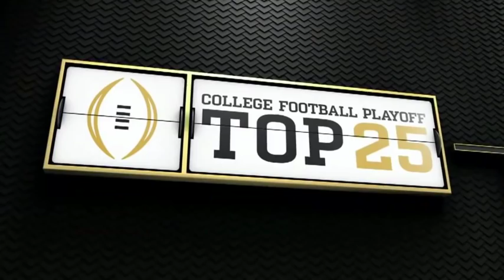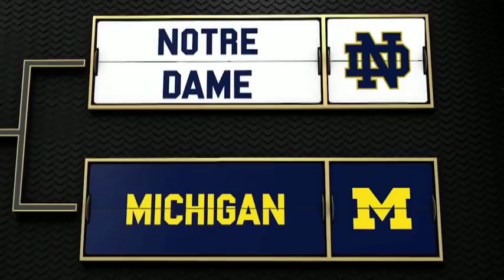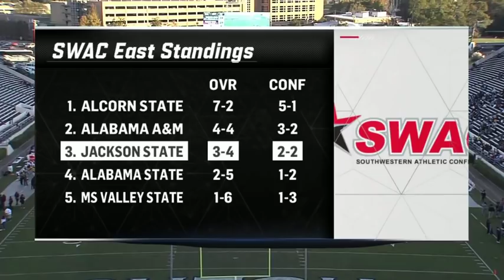2018 SWAC Football: Prairie View A&M Panthers vs Jackson State Tigers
November 3, 2018 SWAC Football:  Prairie View A&M Panthers vs  Jackson State Tigers.